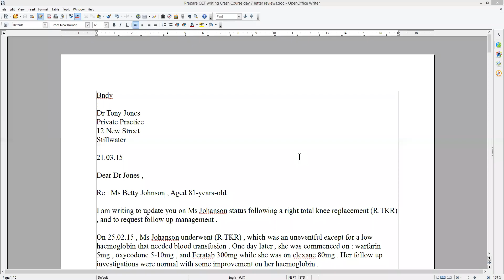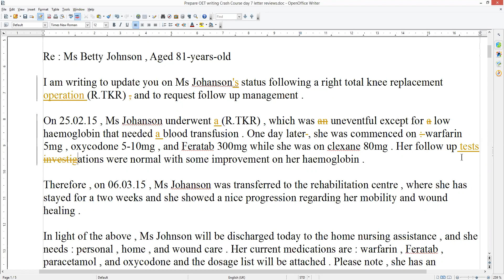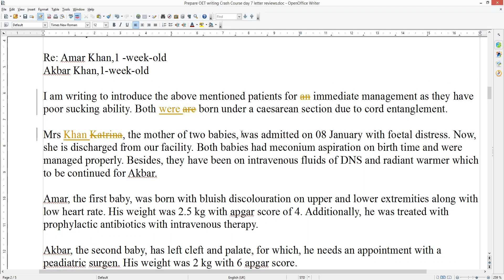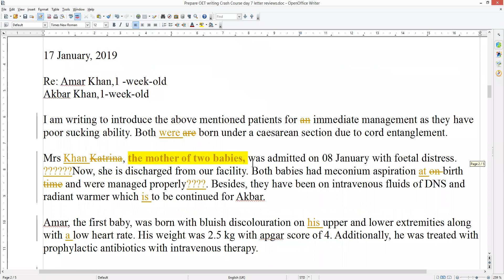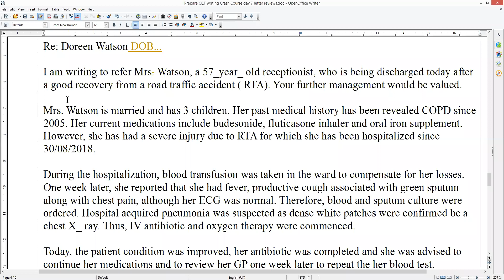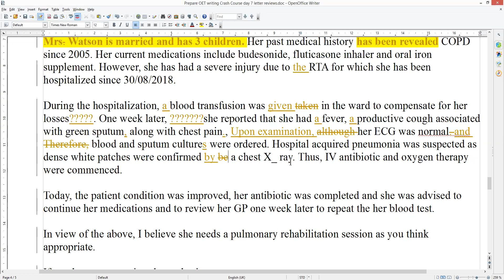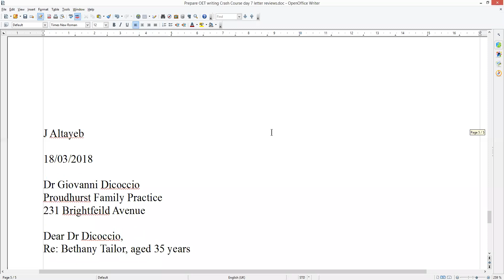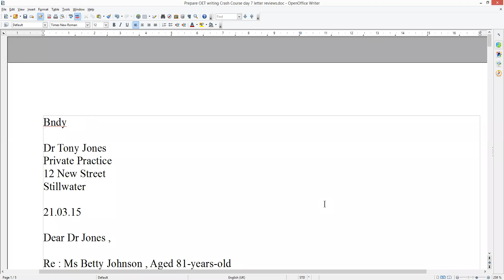Prepare OET: OET Writing Crashcourse for July 20th Exam. Letter Review class 7.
Day 7 of the live classes. Hope they help.